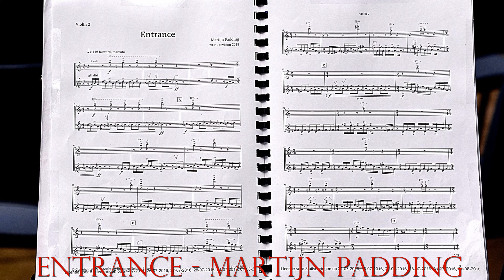Martijn Padding - Entrance - JeugdOrkest Nederland - Openluchttheater Soest 4K Ultra HD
Martijn Padding, Entrance, JeugdOrkest Nederland - Openluchttheater Soest.
Martijn Padding
Martijn Padding (Amsterdam, 1956) studeerde compositie bij Louis Andriessen en muziekwetenschappen aan de Universiteit van Utrecht. Thans is hij docent en hoofd van de compositieafdeling van het Koninklijk Conservatorium in Den Haag. Padding heeft een fascinatie voor helderheid en tegenstellingen tussen het logische en het onlogische. In zijn werk zoekt hij de listigheid in plaats van het grote gebaar.
Hoewel zijn stukken vaak een muzikaal technisch uitgangspunt hebben, is in toenemende mate een theatraal element in zijn werk aanwezig. In zijn recente werk staan zijn kenmerkende hoekigheid en kernachtige harmonisch gestructureerde taal minder op de voorgrond. Onlangs werd bekend dat Padding de Johan Wagenaar oeuvre prijs 2016 heeft gewonnen.

Het JeugdOrkest Nederland (JON) is het leukste en beste jeugdsymfonieorkest van Nederland! In het JON spelen ongeveer 85 jongeren van 14 tot en met 19 jaar uit het hele land. Veel orkestleden gaan uiteindelijk aan de slag in een professioneel orkest. Vaste dirigent is Jurjen Hempel